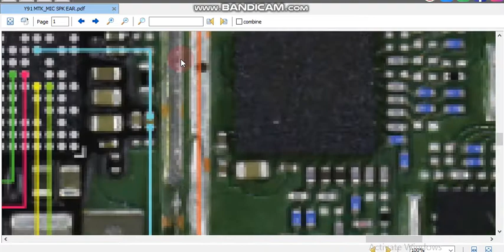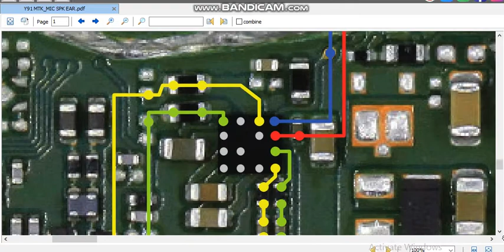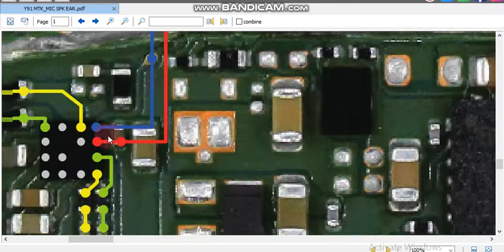vivo y91mtk Mic jumper speaker jumper speaker vivo y91mtk mic not working solution